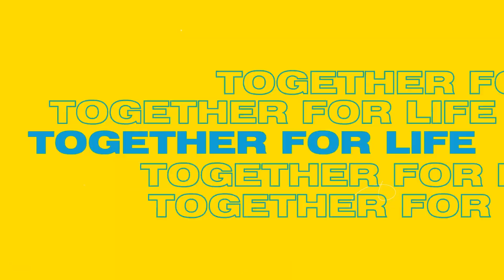God On Religious Decline | Pastor Joshua Russell | Life Link Church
Sunday Service Times: 9:00AM / 11:00AM MST

NEXT STEPS
Have you made a decision to follow Jesus? You may be wondering what’s next on your journey. We want to help! Let us guide you to your next steps in your walk with Christ

GIVING
Thank you for investing in our church, our city, and the Kingdom of God
through your giving.

Do you need prayer? Would you like to find out how you can get involved at Life Link Church? One of our pastors would love to meet with you.

ABOUT LIFE LINK CHURCH
Wherever you are in life, you have a purpose. Life Link Church wants to help you find your next step. Our hope is that your journey will include joining us in person at our Life Link Church location.